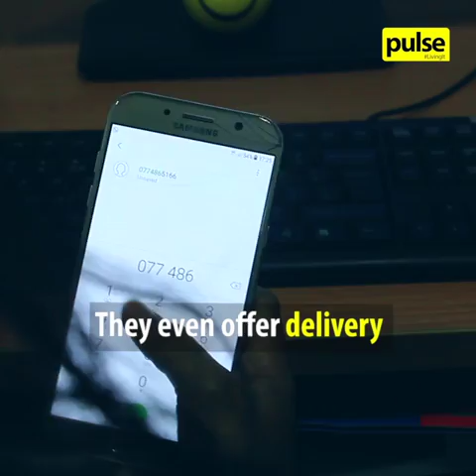Froyo Colombo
Ever craved for some creamy goodness in the middle of a tiring work day? Froyo Colombo has got you covered!